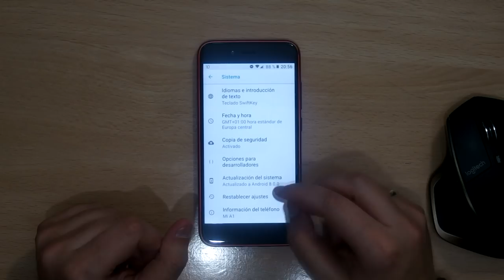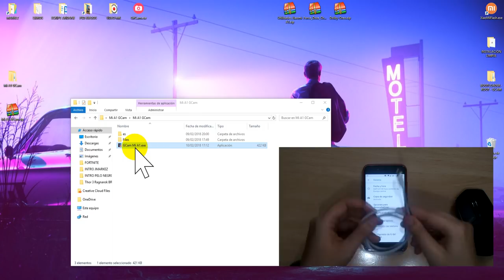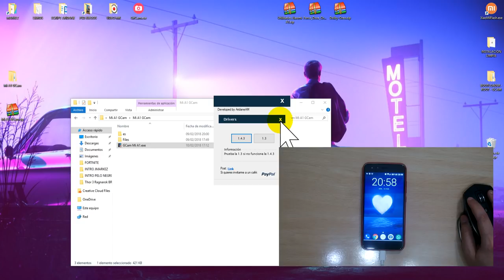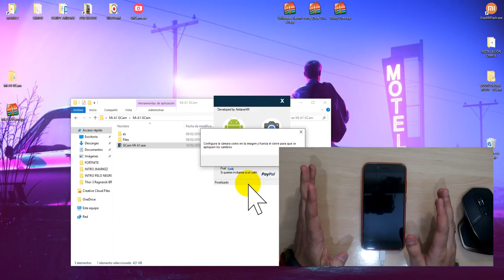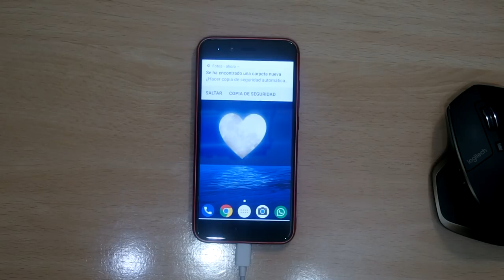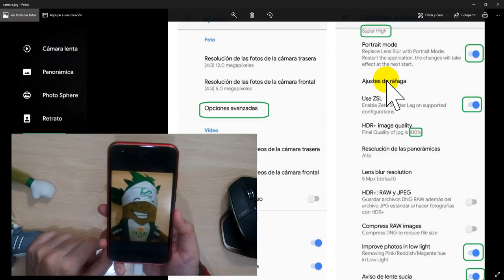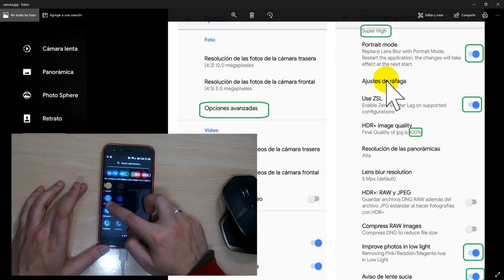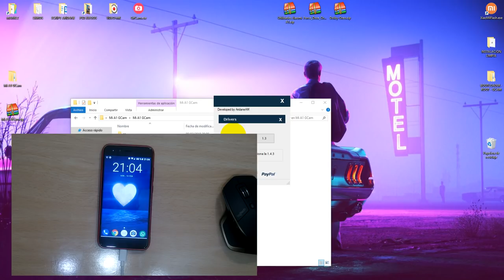INSTALAR GCAM (CAMERA GOOGLE) SIN ROOT XIAOMI MI A1 (SOLO PARCHE ABRIL)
DESCRIPCIÓN

Hoy os traigo un método para tener la Google Camera en nuestro Xiaomi sin tener que abrir el Bootloader o tener ROOT en nuestros Xiaomis Mi A1.

Este método pasa el Safety de Google para seguir instalado OTAS (actualizaciones oficiales).

¿Y tú , quieres mejorar tus fotos?

DESCARGAR

Descomprimir con Winrar y usarlo en modo "Administrador".

AGRADECIMIENTOS

Dar las gracias a AridaneAM por hacer esta herramienta como siempre me duelen las manos de aplaudir en gran trabajo y sin ánimo de lucro que hace siempre. HÉROE.